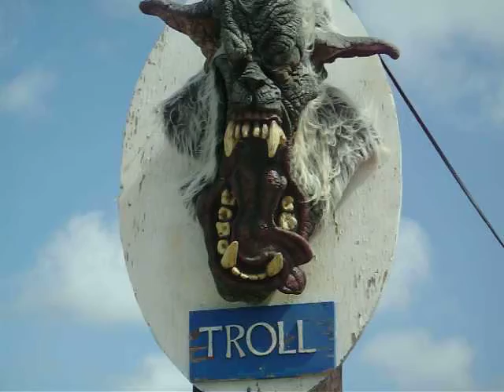Dancing Emily at Renaissance Fair 2009 with troll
Dancing Emily at the Pensacola Fair Grounds Renaissance Fair in Spring 2009